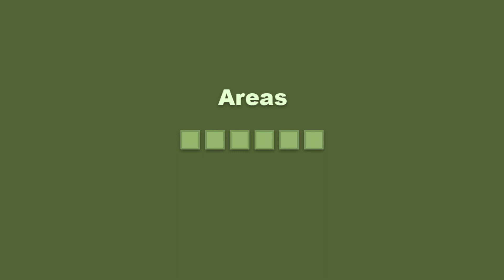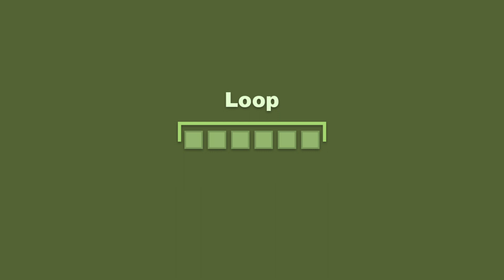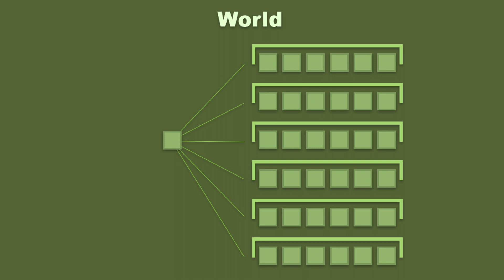Life of Indie Game Dev #13 - Game length & balancing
This time I'm talking about how far the game has come, how the overall level structure work (world map), and a bit about game balancing.